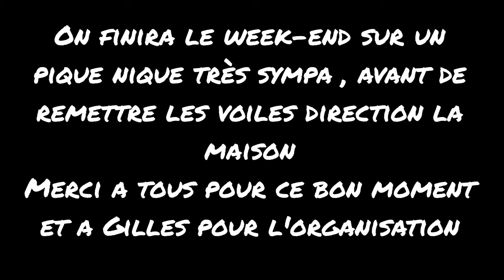Raid Hivernal 4X4 2023 "Trip off road Aventures" Raid / Rando 4x4 France - Cantal/Lozère 4K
(Select 4k ⚙)  Petit Raid 4x4 sympathique de 3 jours au départ du Cantal et a destination de la Lozère , organisé par Gilles et son association "Trip off road Aventures".
La neige est venu agrémenter et mettre un peu de piment a un parcours aux magnifiques paysages qui nous en a mis plein les yeux . 😍

Croisière blanche 4x4 dans la neige